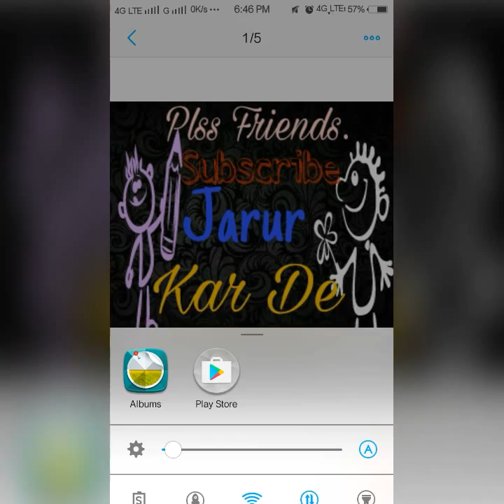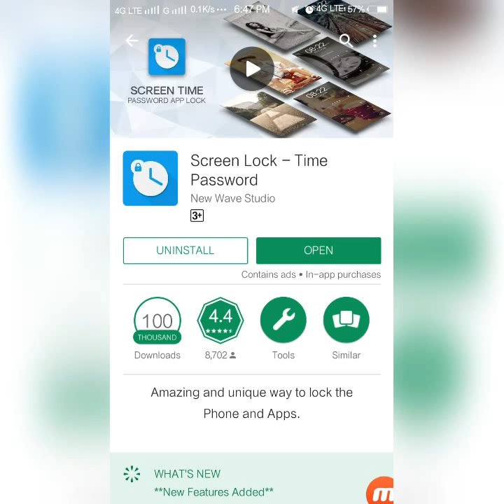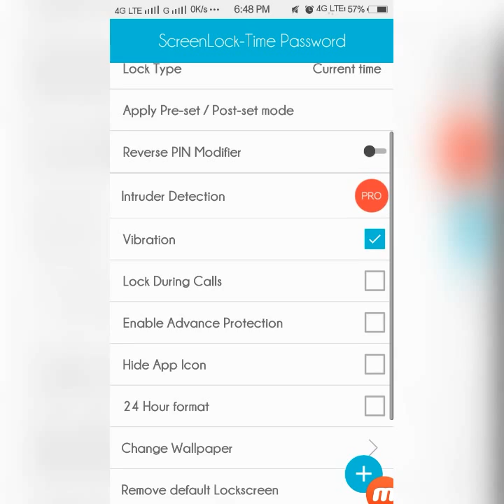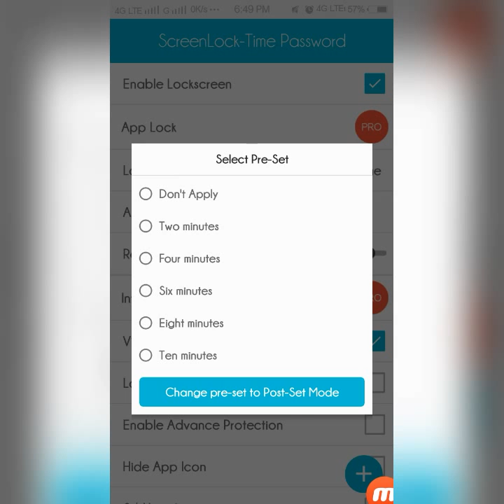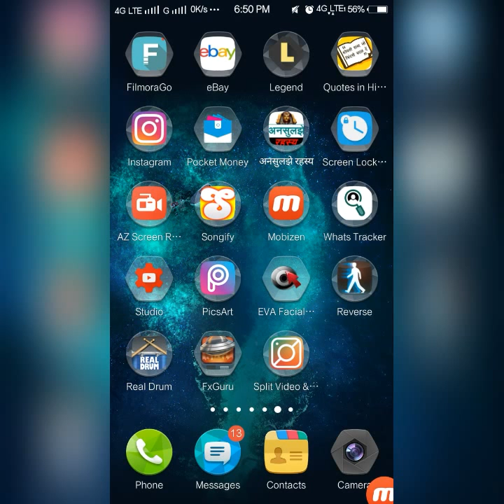Pattern lock it is old App . New Update Latest Android security Most popular App Hindi Me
आज आपको में बताऊंगा की कैसे आप का Pasword  कोई जानने के बाद भी खोल नहीं सकता.